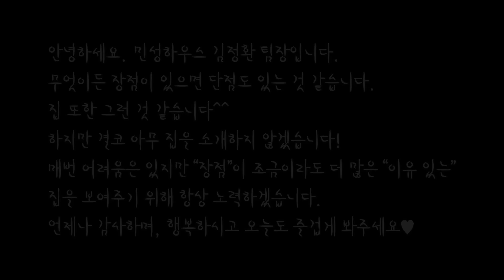실입주금 1억 4천만 원! 조용하고 한적한 10세대 단지 안에 있는 4억 대 전원주택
오늘은 낙하 IC에서 3KM 정도 거리에 떨어져 있는 파주 전원주택입니다.
편의 시설은 금촌과 문산 시내까지 차량 10~15분 정도면 편의시설도 이용 가능합니다
단지 입구에는 카페가 위치하고 있습니다
철근 콘크리트로 지었고 외장 마감은 스타코와 지붕은 징크를 얹었습니다
개별 충전식 LPG 가스와 정화조를 사용하고 있습니다
마당에는 약 2M 정도의 나무 휀스가 설치될 예정입니다
남서향에 위치하고 있으며 집 안에 있는 마당에는 잔디와 현무암 데크가 시공되어 있습니다
거실에는 KCC 이중 샷시를 사용했습니다
1층 창고에서 외부로 출입이 가능합니다
1층은 공용화장실이 없고 안방 화장실과 같이 사용합니다
2층 베란다는 데크 공사가 진행 중입니다
2층 난간 설치 예정입니다

대지 면적 : 108평
건물 면적 : 37평
(1층 : 21평, 2층 : 16평)

1층
거실 : 427㎝ X 372㎝
방 : 427㎝ X 373㎝

2층
중간방 : 427㎝ X 374㎝
작은방 : 347㎝ X 342㎝

*분양가*
분양가 4억 4000만 원입니다
(담보 대출 3억, 실입주금 1억 4000만 원입니다)
서울과 경기도권 분양현장 & 인테리어를 소개합니다
동영상의 매물을 보고 싶으시면 언제든지
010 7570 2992 연락주세요

방송, 촬영 문의 김정환팀장 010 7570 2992